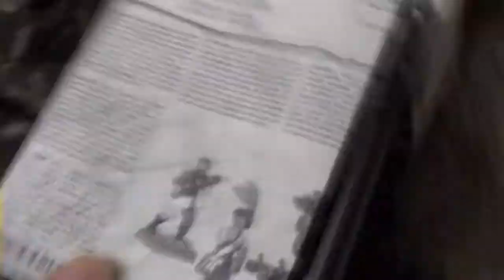fantasy battle warhammer trailer